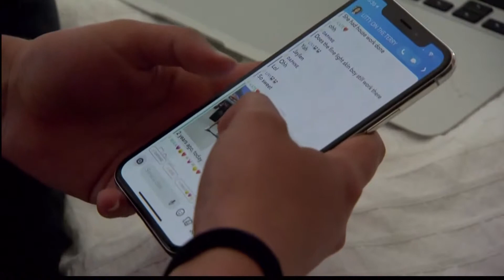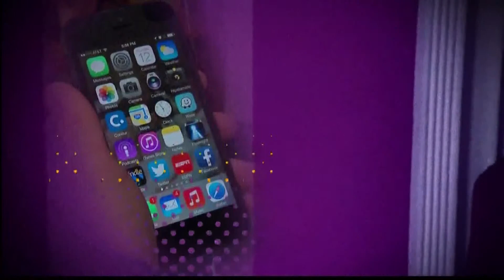Teen Getting Sleep Or Staying On Phones